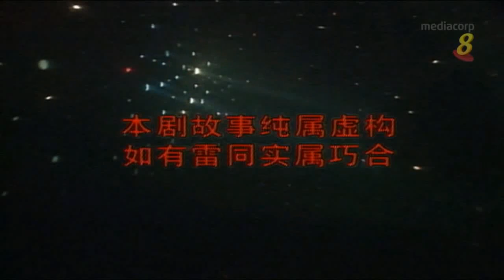1994 – "Shadows in the Dark" Theme Song – 《一号凶宅》主题曲 – 《红尘过客》– By Dawn Yip / Ye Pei Fen – 由叶佩芬演唱.mp4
Mediacorp repeat broadcast Ep. 1 beginning 3 Dec 2020 (Thu) 2-4am, then weekdays (Tue-Sat) 2-4am, with the last episode on 16 Dec 2020 (Wed) 3-4am.

Date of Original Telecast / 首播于: 12 Sep 1994 to 7 Oct 1994

Theme Song / 主题曲： "Passing Traveller in World of Mortals" / 《红尘过客》
Performed by / 演唱者： Dawn Yip / Ye Pei Fen / 叶佩芬

Interlude Song / 插曲： "Preoccupation with Worry" / 《心事重重》
Performed by / 演唱者： Dawn Yip & Mu Zi / 叶佩芬 & 木子